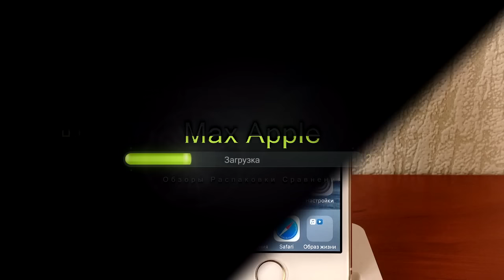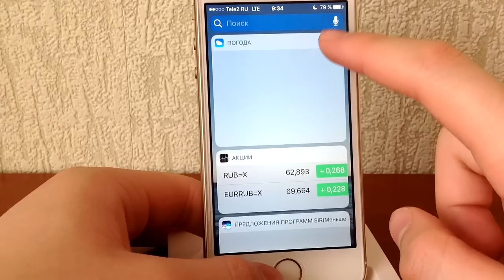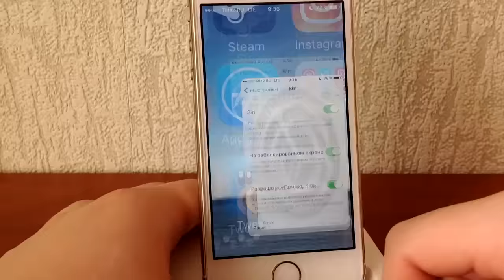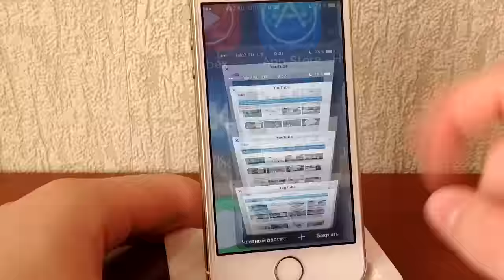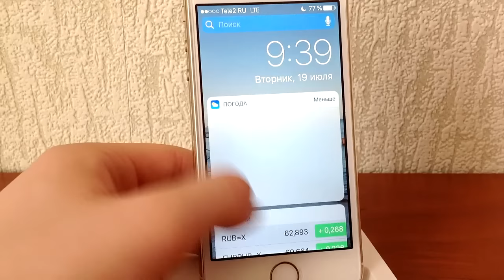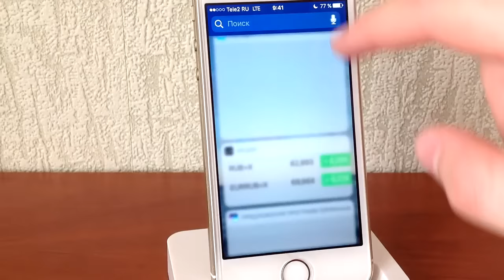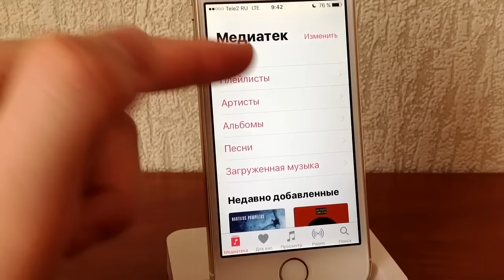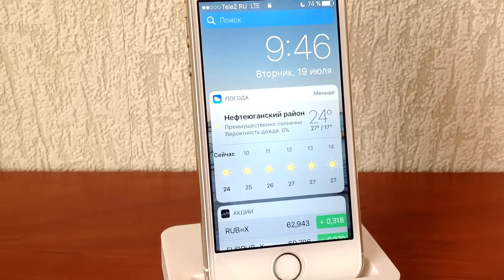Полный Обзор iOS 10 Beta 3 на iPhone 5S - Стабильность, Быстрота, Скорость!